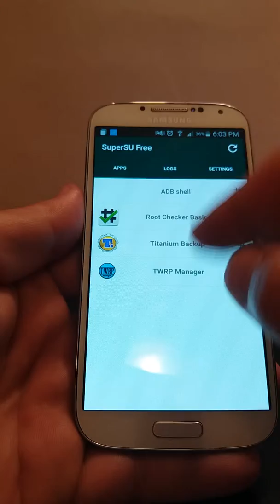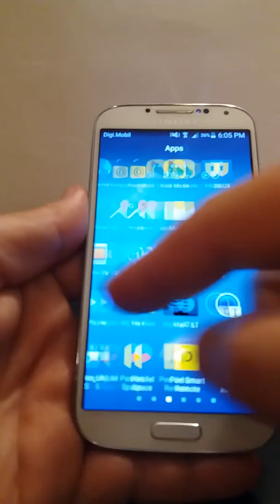How to unroot Samsung Galaxy S4 SGH I337 AT&T Lollipop 5 0 1